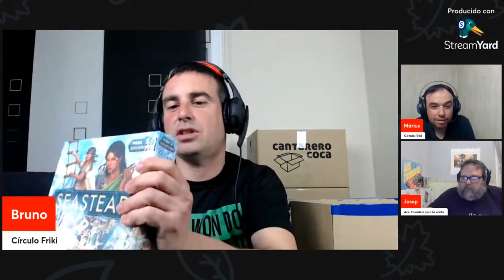⭕MEGAUNBOXING NUEVAS 📦CAJAS MALDITAS😈 2023 + INVITADO MISTERIOSO!❓🤔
Después de una larga espera por fin ha llegado el día de abrir las nuevas 📦CAJAS MALDITAS😈 en 2023 y para ello tenemos un invitado misterioso que nos ayudará a evaluar la suerte o mala suerte que hemos tenido con nuestras cajas.

Crucemos los dedos! 🤞